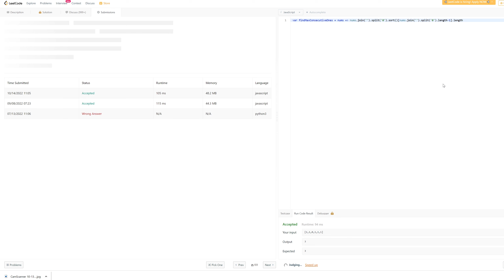485. Max Consecutive Ones - JavaScript - One Line